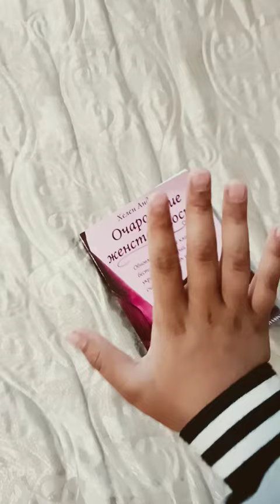23 апреля 2023 г.